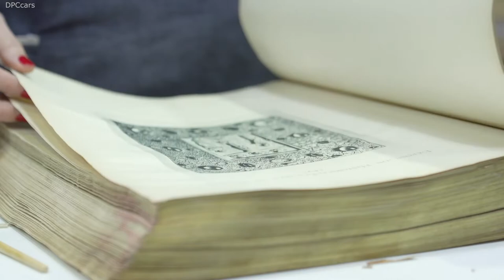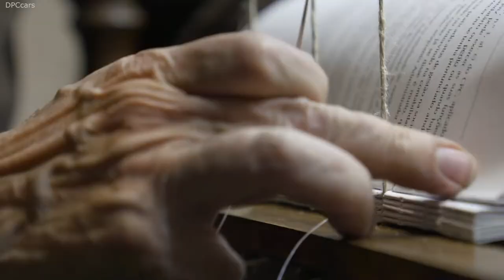SEAT Craftspeople At Work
At first glance, binding a book and designing a car have little in common. But when creating a car there are times when state of the art technology gives way to handiwork, scissors and sewing machines. And this is where the two processes overlap. Patience and the constant search for piecemeal perfection are the secrets shared by the artisan professions, even though the end result of one weighs over a tonne and the other just half a kilo. This is how these two apparently different skills resemble each other.

It all starts with a piece of paper:  This is used to jot down ideas in the form of pictures or words. The design of a car arises from dozens of hand drawn sketches that feature natural volumes and even depict movement. Paper is also the starting point for bookbinder Geòrgia Olivé, from the Relligats Olivé artisan workshop. In her words, what she does “is something magical; it's breathing life into a book”. The first thing she does is make a series of sections with the help of a folding machine. When ready she leaves them sit under a weight for several hours.

Cowhide: Good quality leather is one of the most precious materials for upholstery. “I prefer it because it's natural”, says SEAT tailor Nick Allen. “I only have to feel each piece to gauge its quality and know how it's going to behave under the needle of the sewing machine” he adds. Geòrgia Olivé has 80 different bolts of fabric in her workshop to create book covers. She also agrees that leather is the best choice for making a quality product due to its smell, feel and embossing possibilities.

A stitch in time: The sheets that are folded into sections are sewn together by machine, but bookbinders also restore centuries-old volumes that are so delicate they can only be hand sewn. “You have to be extra careful with these items so the paper does not tear” explains Geòrgia. One metre of thread is needed for a book, while a car requires one kilometre. There are 100 different colours of thread on 250 spools in the SEAT workshop. Steering wheels require a curved needle and the seam features highly visible accent stitching.

A splash of colour: It is not easy to come up with the exact shade that defines the personality of a creation. It takes more than 1,000 litres of paint to reach the desired shade of a new car. “100 variations of a single colour are made by mixing 50 different pigments and metallic particles to see which hue looks the best”, explains Carol Gómez from SEAT's Color&Trim department. In order to get the right colour for a book cover you have to know what it is about. Maroon and gold embossed lettering is a safe bet for a work of classical literature, while bright colours are best suited to light reading. A palette of blues is ideal for marine-themed narratives, and greens go well for any text on nature.

Paint, glue and no stray particles: Dust is the common enemy of both crafts; tiny specks can ruin the entire creative process. Cars are painted at a temperature between 21 and 25 degrees. The spray booths are equipped with a ventilation system similar to the ones in an operating room to prevent dust from settling on the seven coats that are applied. To restore a book, Geòrgia first spends several hours dusting it off with a brush with slow, gentle strokes on each page. Ventilation and drying are also key factors, especially after applying glue to the first and last blank pages and the muslin fabric that joins the pages to the covers. “Humidity could affect the paper or damage the cardboard of the book covers, and there's no turning back” says Geòrgia. The drying process can take up to 24 hours for each step, which is nothing when it comes to rescuing a book from oblivion.